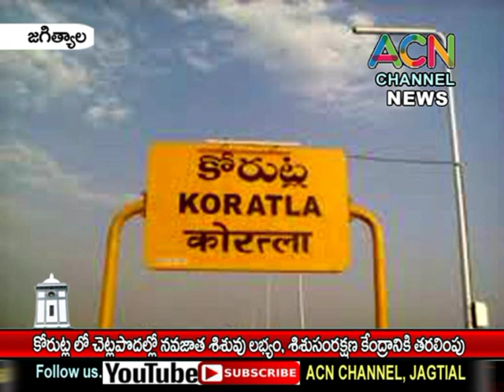జగిత్యాల : కోరుట్ల పట్టణంలోచెట్లపొదల్లో నవజాత శిశువు లభ్యం, శిశు సంరక్షణ కేంద్రానికి తరలింపు